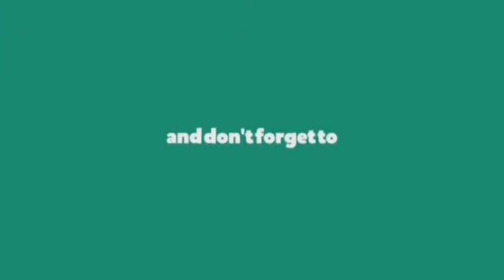REMIX | CHRISTMAS COUNTDOWN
7days till christmas..
lets start the countdown..

My videos are made for fun and entertainment purposes only. Thank you and Enjoy! If you have any problem with the songs or pictures, please contact directly to the email provided in "About Us" and I will remove it immediately.